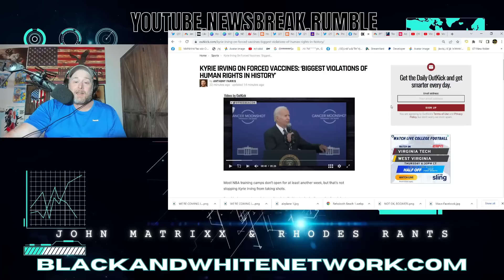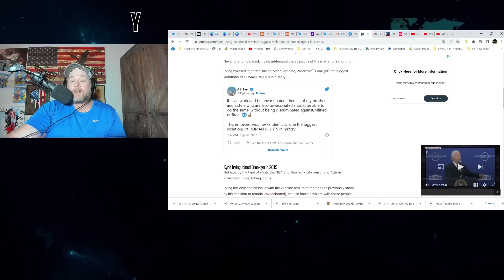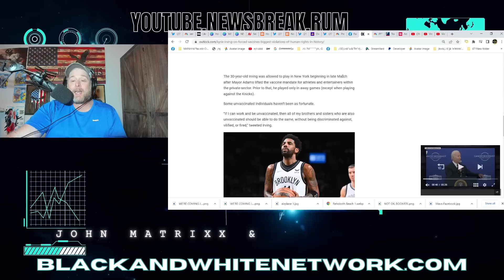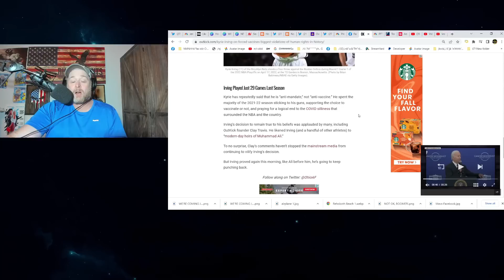NBA's Kyrie Irving DESTROYS THEM ALL!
NBA's Kyrie Irving DESTROYS THEM ALL! The Brooklyn Nets Star Was Subjected to Cancel Culture
from the Mainstream Sports Media for refusing to get vaccinated in order to follow New York City Mandates laid out by Mayor Eric Adams.  Governor Gavin Newsom had similar mandates in California. Joe Rogan and Aaron Rodgers also faced similar backlash.